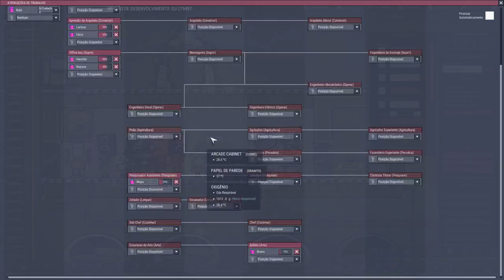Expressive Upgrade e suas mazelas... - Oxygen Not Included. PT-BR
Mostrando um pouco por trás da ultima atualização e dando meus 2 centavos a respeito...